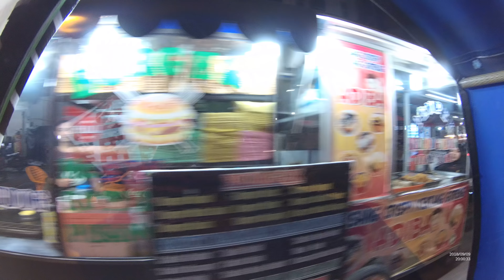Pulang dari Simpang Jodoh Medan Sumatera Utara YDXJ0687